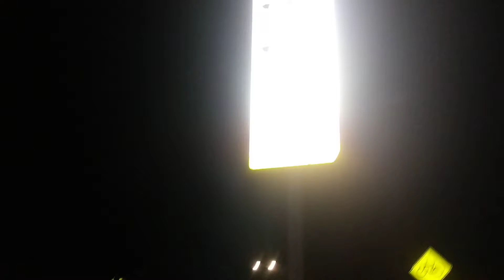City of Boston police details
Why do we have police details when they do nothing at all